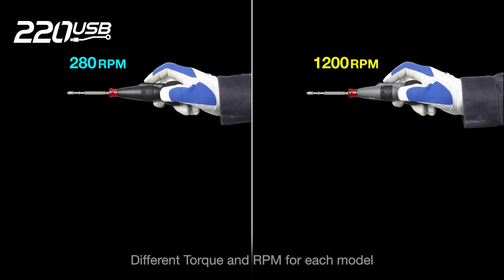VESSEL TOOL BALL GRIP Cordless Screwdriver No 220USB1U and No 220USBS1U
battery-powered, hand-operated, electric screwdriver can be used to perform quick and efficient tightening.

●Seamless Work by 2 ways usage of Power and Manual Driven Screwdriver
●Interchangeable with 1/4inch Hex Power Bits or Double Ended Bits
●Power Driven up to 17.7 lbf-in (2N.m) torque, and Withstanding up to 88.5 lbf-in (10N.m) torque by Manual Driven for No.220USB1U
●Power Driven up to 3.5 lbf-in (0.4N.m) torque, and Withstanding up to 88.5 lbf-in (10N.m) torque by Manual Driven for No.220USBS1U
●3.6V(800mAh) Rechargeable Battery Integrated (Charging from the micro USB port)
●No Load RPM: 280RPM for No.220USB1U / 1,200RPM for No.220USBS1U
●Built-in Bright LED Light for work efficiency in a dark place
●Made in Japan by VESSEL